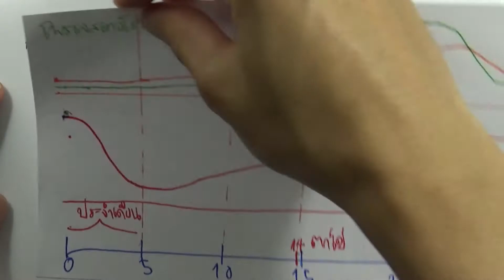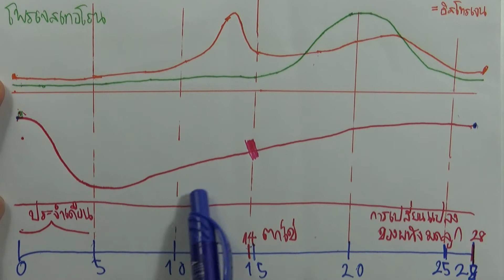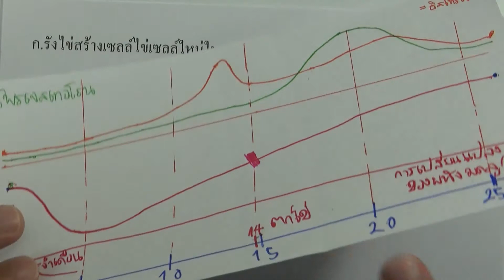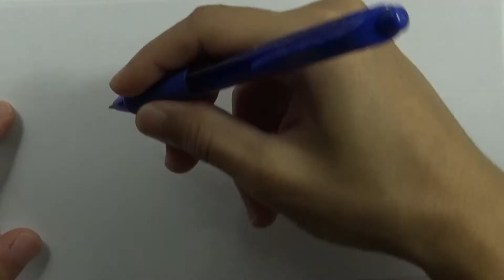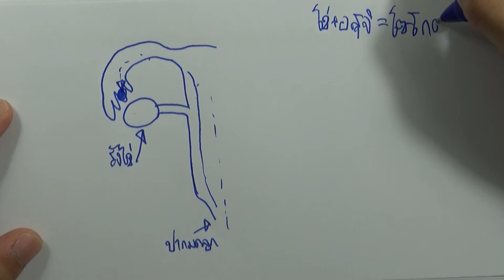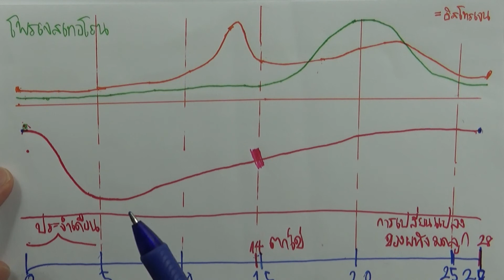วิทย์ ม.2 เล่ม1 | หน่วยที่ 3 บทที่ 1 : แบบฝึกหัดท้ายหน่วย หน้า 122 ข้อ 9